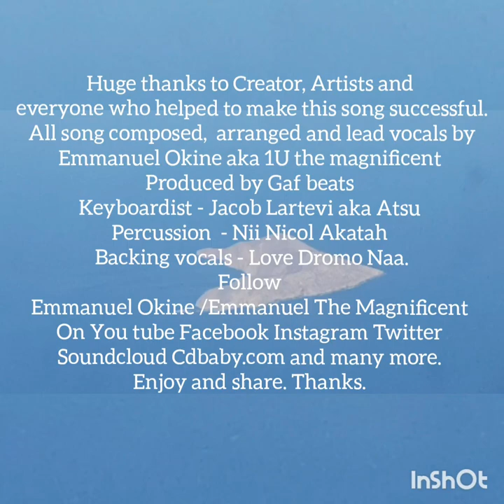KAA FEE FUU (STOP BRAGGING) by Emmanuel Okine aka 1U the magnificent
In this life don't bite more than you can chew, melodious and sensible highlife song title KAA FEE FUU (Stop Bragging) by Emmanuel Okine aka 1U the magnificent, produced by Gaf Beats. Keyboardist - Jacob Lartevi aka Atsu, Percussionist - Nii Nicol Akatah, Backing vocals Love Dromo Naa. Download, listen, enjoy and share. Thanks